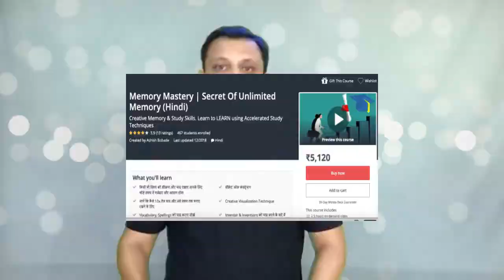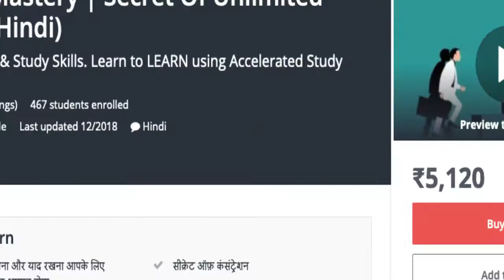Participate and WIN | BrainGyan Academy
👇🏼 Memory Mastery | Secret Of Unlimited Memory (Hindi)👇🏼

BrainGyan Academy help Students, Professionals Achieve Desired SUCCESS by Upgrading BRAIN Without Working Hard With Scientifically Proven Techniques.

BrainGyan Academy coach talks about concentration for studying, concentration for work, concentration for the exam, concentration exercises, concentration techniques, concentration power and Study tips.